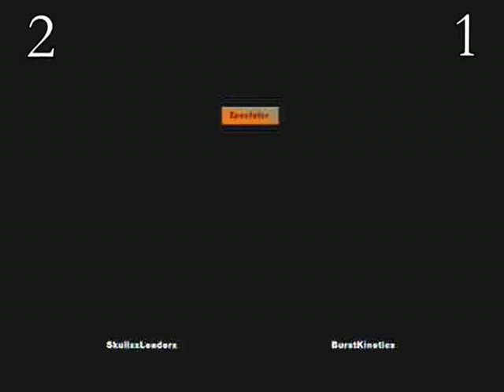MvC2: Tenderloin vs Khaos FT10 .:6.2.20:.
A FT10 (First to 10 Wins) on XBL.

As requested by youtube user 'FightersMixHD'.